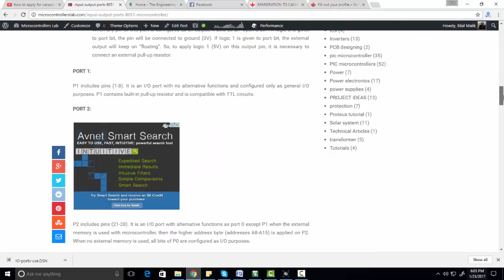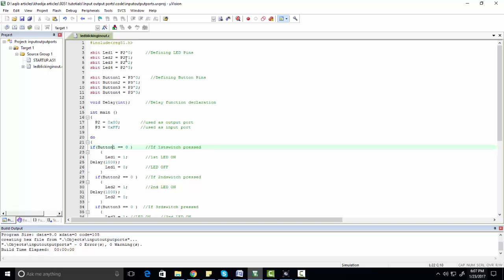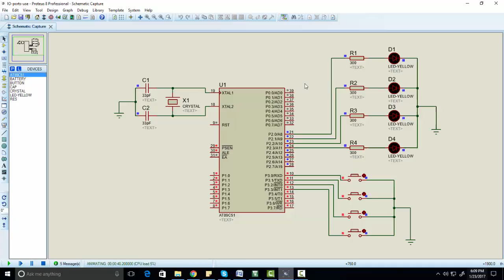How to use input output ports of 8051 microcontroller